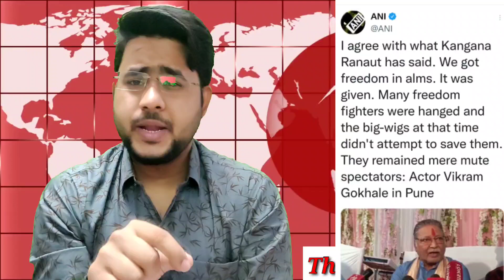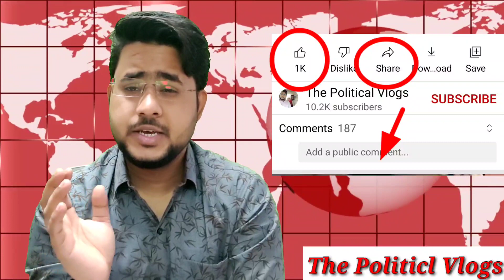Kangna Ranaut के Azadi वाले बयान प्र इस बड़े Bollywood Actor ने दिया साथ अब इनको भी मिलेगा पदमश्री !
kangnaranaut controversy me bollywood actor ne diya bayan bhulbhulaiya me kaam karne wale is actor ne kya Kangna Ranaut ka Samanthan asaduddinowaisi ne bhi diya jawab